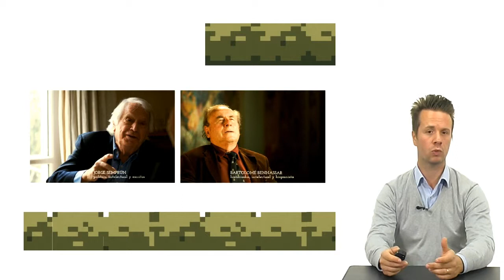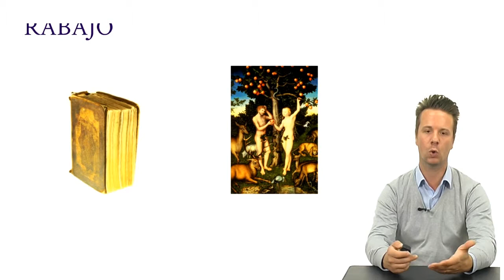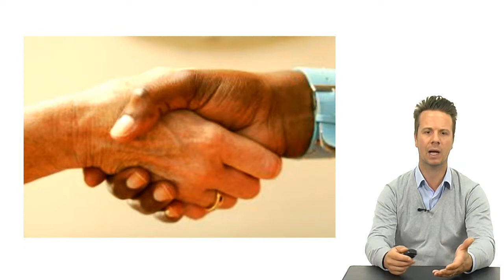España + Francia + Cerca II: Módulo 4: Las relaciones en la empresa - Introducción